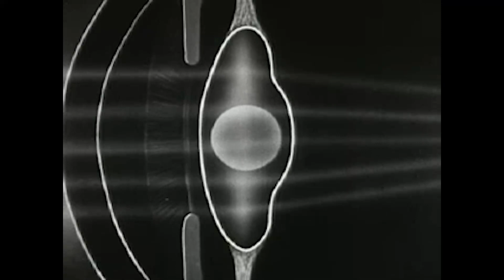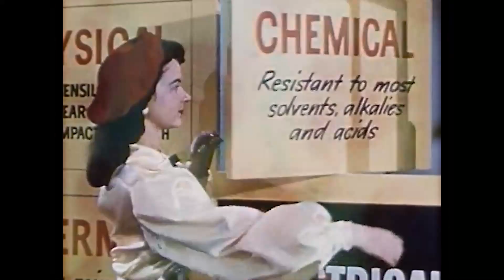Nova Koloso - Loving Errors (Official Video)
"Nova Koloso" Album Out Now

Mark Colegrove - Guitar/Keys/Vox
Tom Colegrove - Drums